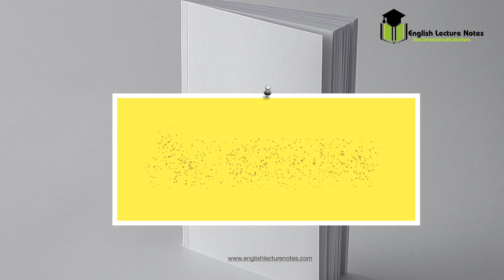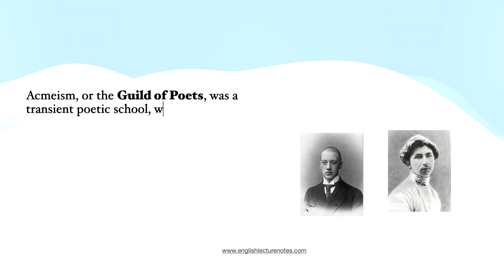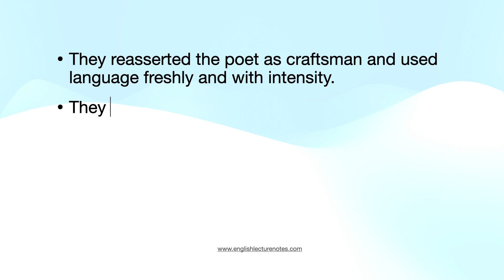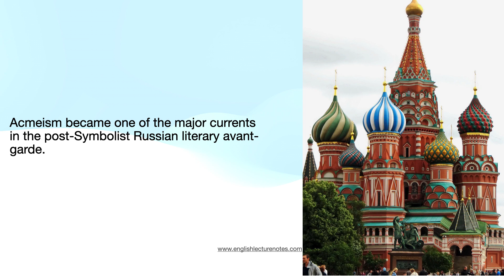Acmeism | Literary Term | Acmeist Movement in Literature